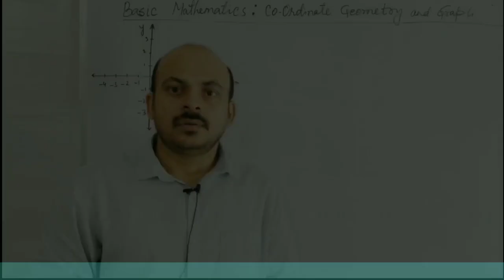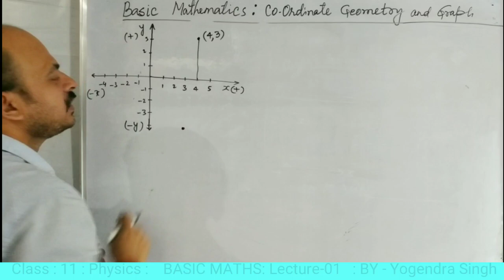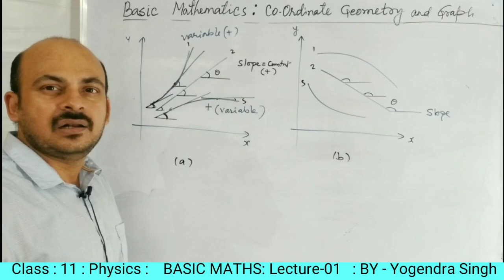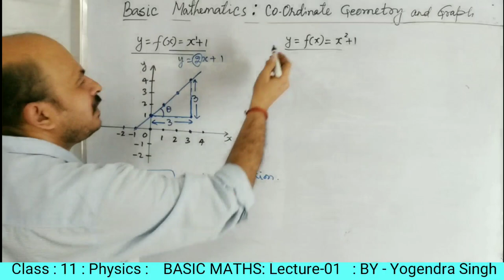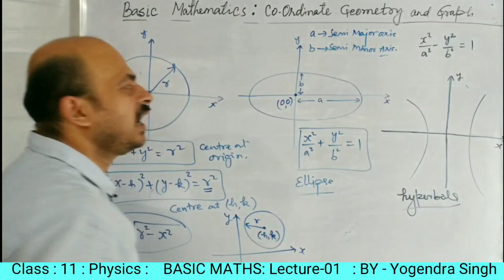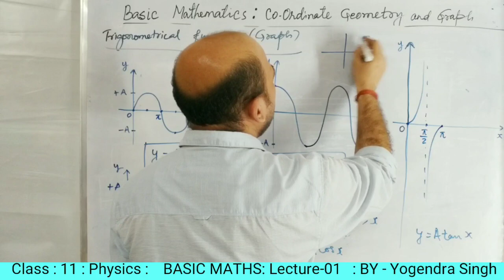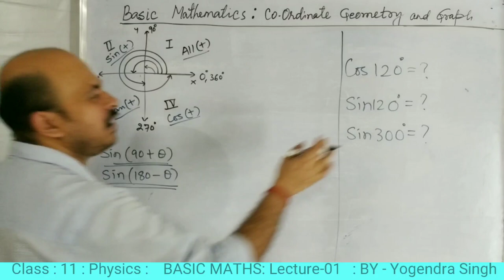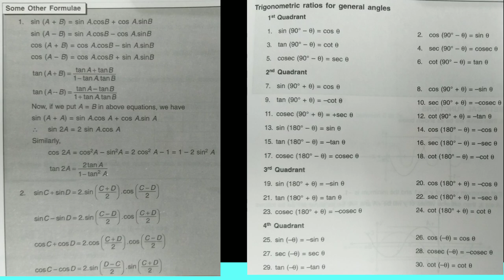Class 11: Physics:Basic Maths (lecture 01)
Co ordinate, Graph and Trigonometry